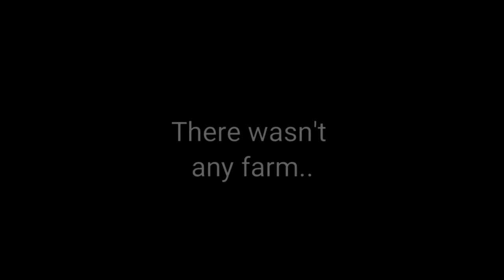In the haunted horse park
Hey guys the for watching

Musical.ly silvia liptakova
Instagram silvia liptakova
Snapchat Silvia liptakova
roblox shodowgirl13